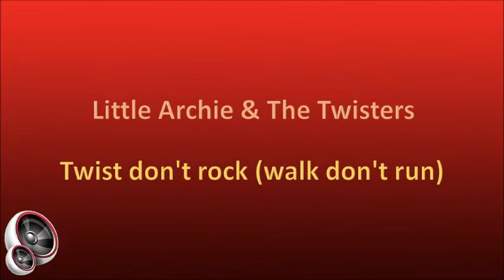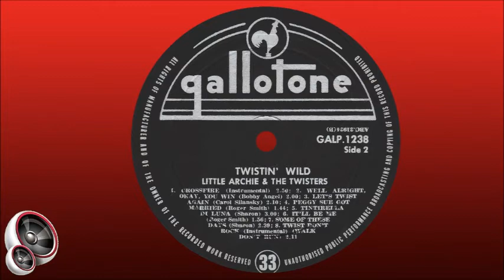Little Archie & The Twisters - Twist don't rock (walk don't run)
South African band of the early 1960s. Members:

1. Archie van der Ploeg – lead guitar
2. Ricky van der Ploeg – bass
3. Barry White – rhythm guitar
4. Robbie Wishart – drums

Archie was a member of several South African bands over the years, including The Silhouettes (1959 – 1960), The Giants (1961 – 1962) and Zebra (1977).

This song is from the album “Twistin’ Wild”, released in 1961, and features several famous singers who were just starting with their careers at the time.